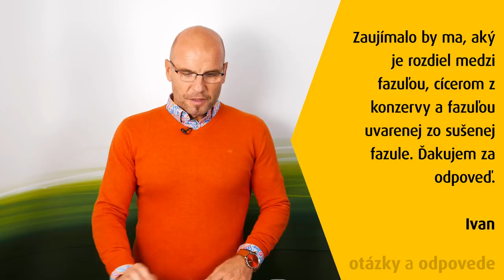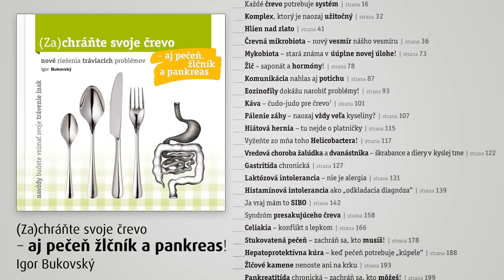Dr. Igor Bukovský - Strukoviny – ako ich uvariť, aby ste im ubrali plyn